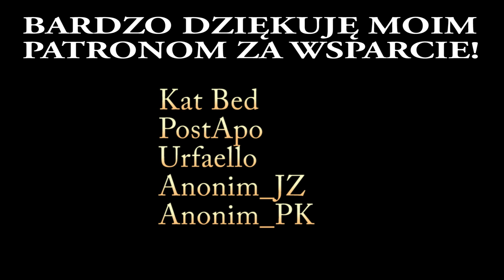Elden Ring (Poradnik) | Prochy Czarny Nóż Tiche | Gdzie znaleźć? | Lepsza od Mimika?!